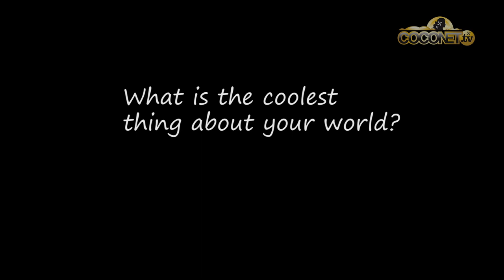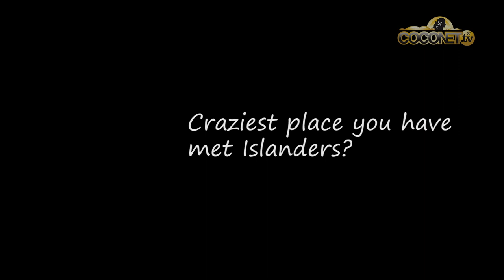Humans of the Islands: Ben Makisi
Ben Makisi aka The Polynesian Pavarotti - our very own international Opera Singer singing his way around Europe!

Benjamin Fifita Makisi was born in Wellington, NZ and is of Tongan and Samoan descent.

He began singing at a young age with the Tongan Wesley Methodist church choir in Wellington.

He graduated with a Master of Performance (Opera) with High Distinction from the University of Sydney Conservatorium of Music and a Bachelor of Music (Performance) from Victoria University Wellington. He had also received his tutoring in New York, London and in Italy.